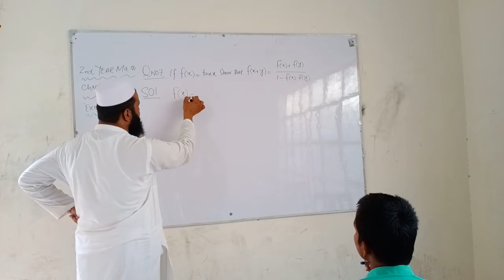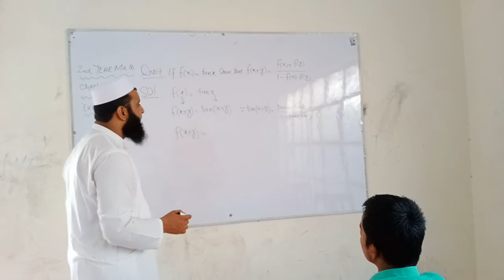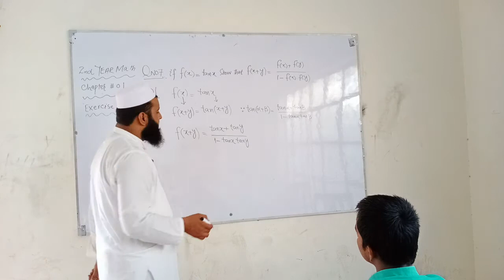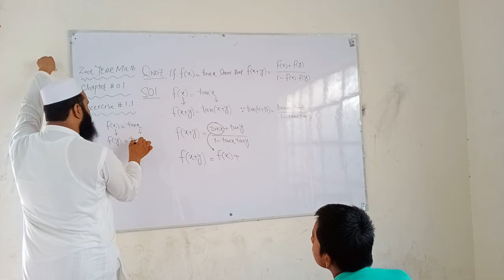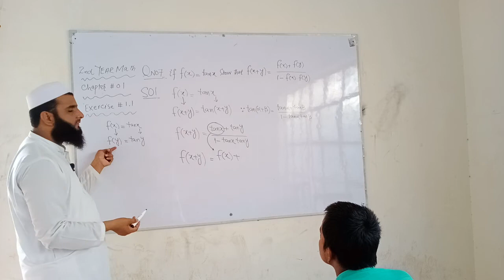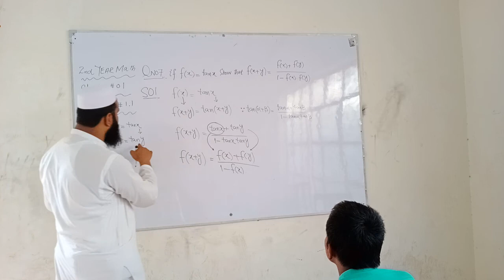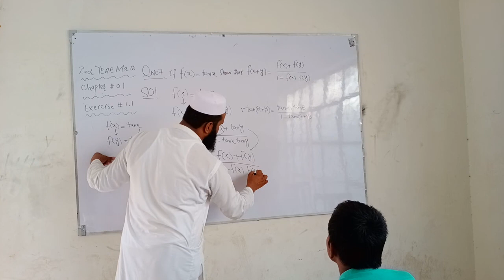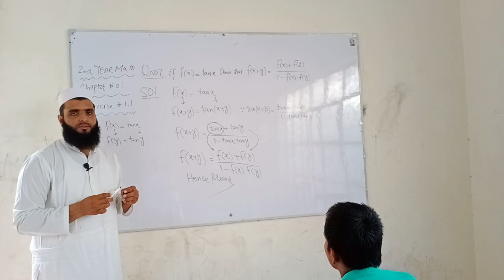DAE math 2nd year 1st chapter E.X no 1.1 question # 07 for all common technologies e.g MT,CT,auto di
PEAK SOLUTION housing colony # 1 layyah
Sir Umar Draz Khan
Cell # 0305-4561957